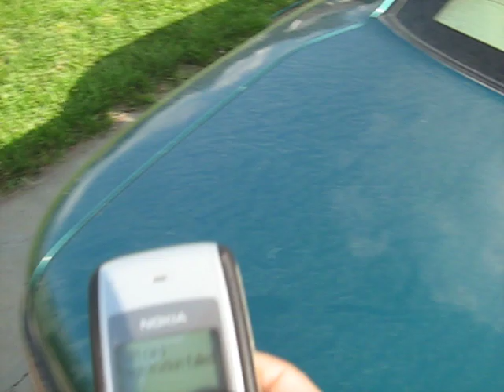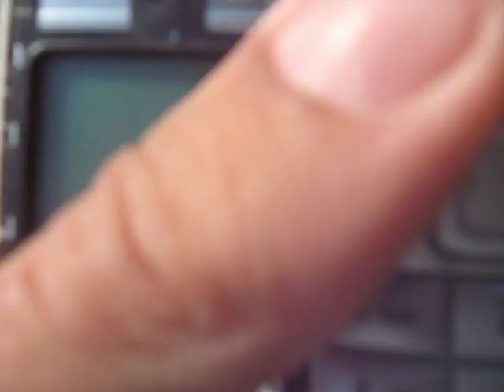Nokia Cell phone part1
I found this phone & I was trying to see how strong it was